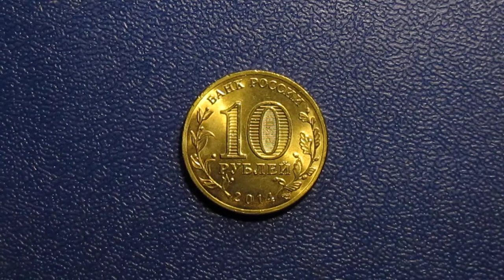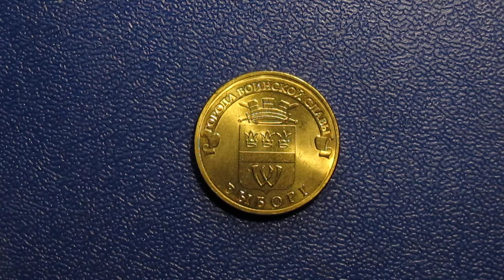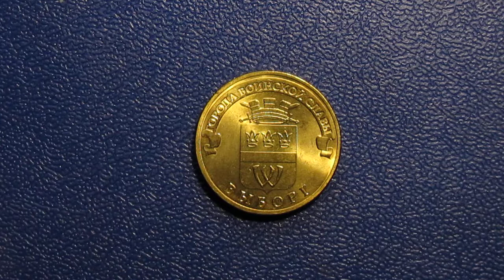а ещё сегодня день города празднует Выборг !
Три месяца учил правила дорожного движения...
выехал в город Выборг...
Господи... лучше бы я молитвы учил!